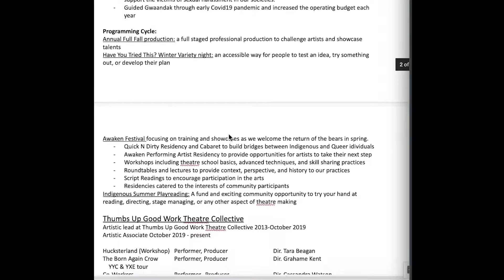Awaken Festival 2022 Mini Workshop Series: All About Resumes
Need to provide a resume for a job application or submission and aren't sure where to start? In this video Colin Wolf, Gwaandak's Artistic Director, talks about the type of information you might want to include in your resume - whether applying for a position you've worked before, or are trying to get involved in a new industry for the first time!